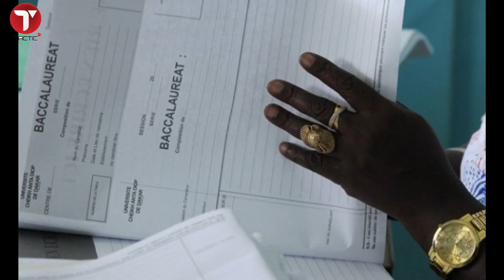Bac-2020 : Une candidate accouche en plein examen et termine 1ère du centre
C'est le quotidien Source A qui donne l'information dans sa livraison de ce mardi. En effet, si ce n'est pas un miracle, c'en a vraiment l'air. Une candidate au Bac, Aïssata, accouché en plein examen et a eu les ressources pour terminer 1ère de son centre.